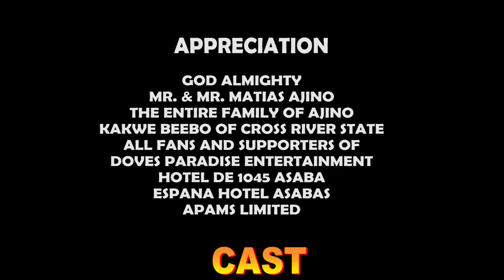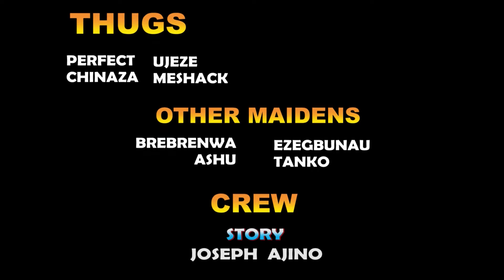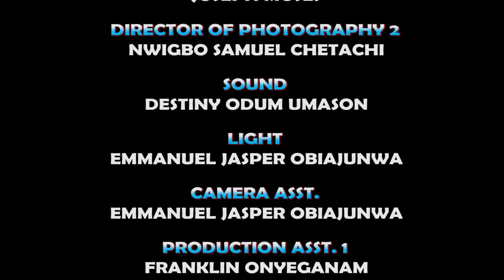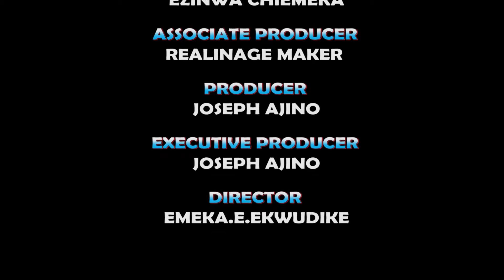Tabitha The Mad Princess Season 13,14,15&16 -Onny Michael & Chinenye Ubah 2022 Latest Nigerian Movie